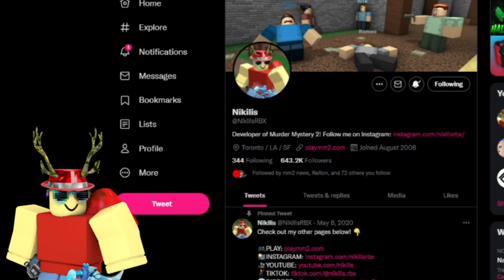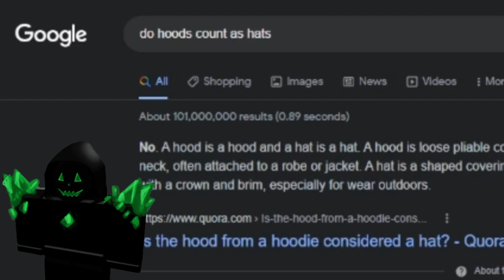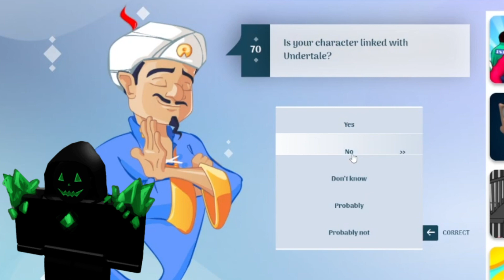AKINATOR guesses Murder Mystery 2 Characters!?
We will see if the Akinator can guess players in the MM2 Community, like Nikilis, JD, and the Reaver!

Music used in the Video:
1PM - Animal Crossing New Leaf